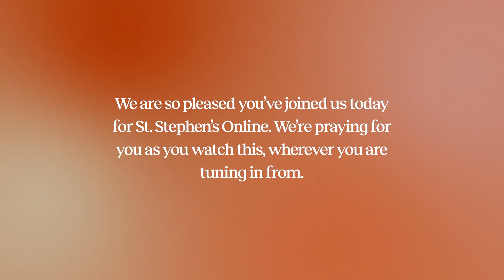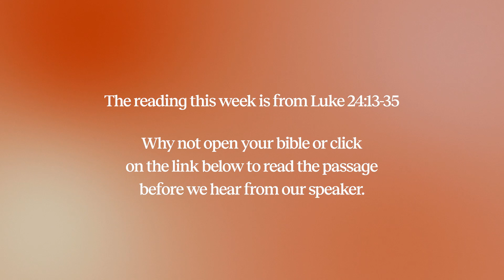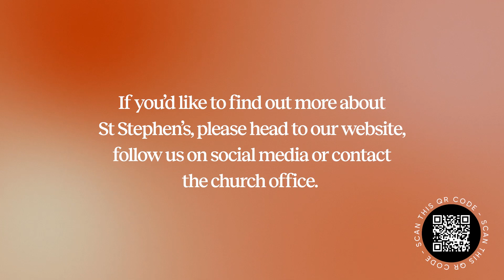St. Stephen's Online | 14 April 2024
Welcome to St Stephen’s Online – we’re so pleased you’ve joined us today. Each week we’ll be offering you a worship recording and a talk from our most recent 6pm Evening Gathering.

If you’d like to find out more about St Stephen’s head to st-stephens.org.uk. We’d love to invite you to our next Welcome Tea and meet you in person.

We hope and pray you have a great week!